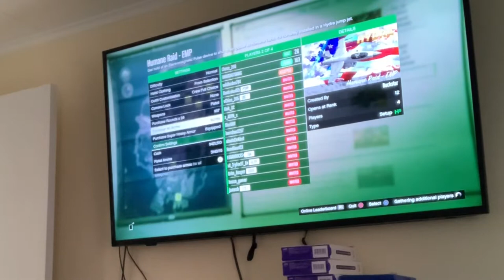WATCH ME PLAY GTA ONLINE DAYS IN QUARTINE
SHAKE THAT BELL !!! 🔔

Game Music We Do Not Own Copy Rights To Any Music Played In This Video !!

We Have More Videos Coming Soon Soo Stay Tune & Keep Supporting 🙏🏾